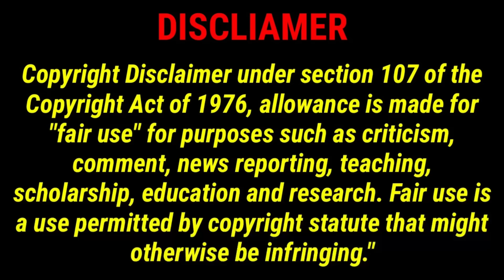BAJRANG GUN!!! || ONE PIECE 1075 REACTION MASHUP | ワンピース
ANIME :ONE PIECE 1075

One Piece is Manga Written by Eiichiro Oda, Published by Shueisha, Owned by TOEI ANIMATION Ltd. and Licensed by FUNimation Production.

I will publish one peace reaction with lot of popolar anime reaction in my channal. please support me.